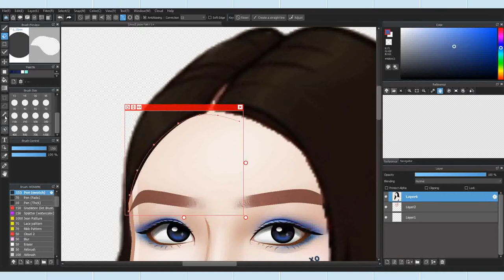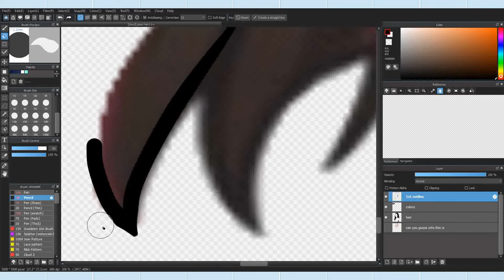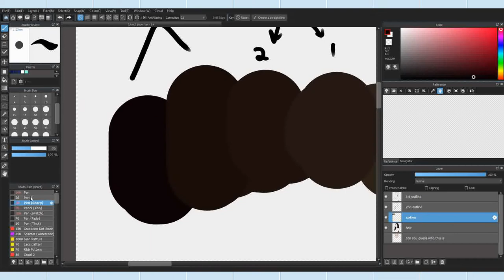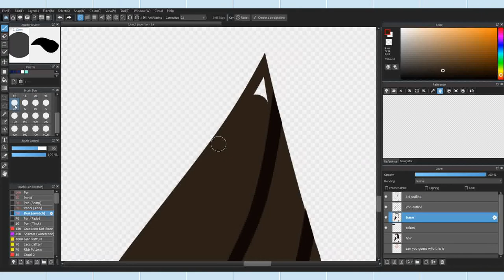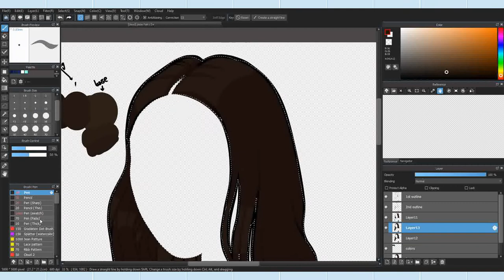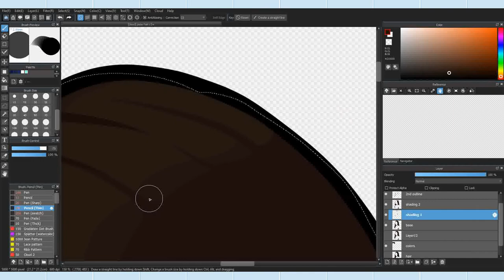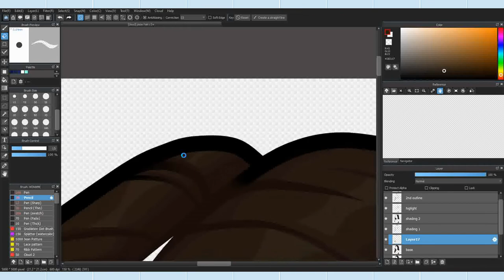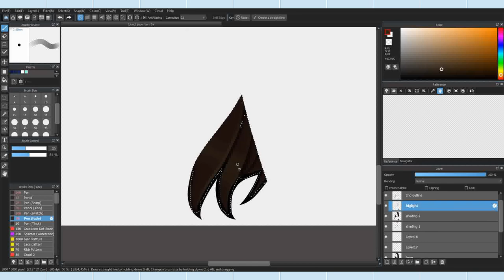How to Draw Hair/ Make A Wig 💇🏾‍♀️ (Using Medibang Paint) | Kim Kardashian Hollywood | ANGEL.KKH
Hey guys 👋🏾 In today’s video I will “teach” you guys on how to draw hair/ make a wig in KKH style. I hope you guys enjoy this video and have a great day 💕

**If you guys want to able to see the video a lot slower then, remember to use the playback speed setting in the options button
𝐏𝐚𝐫𝐭𝐬 𝐨𝐟 𝐭𝐡𝐞 𝐯𝐢𝐝𝐞𝐨:
0:00 How to draw hair/ make a wig
0:15 Intro
0:42 Step 1:Fixing the wig
3:00 Step 2: Picking colors
4:26 Step 3: 1st outline
9:50 Step 4: 2nd outline
15:31 Step 5: 3rd outline (optional)
17:20 Step 6: Blending
20:35 Step 7: Base
23:45 Step 8: Shading 2
33:59 Step 9: Shading 3 (optional)
34:44 Step 10: Shading 1
38:24 Step 11: Highlight
50:32 Outro
𝐋𝐢𝐧𝐤 𝐭𝐨 𝐫𝐞𝐟𝐞𝐫𝐞𝐧𝐜𝐞𝐬
- Mannequins

-   Base Body (Female & Male)

𝐌𝐮𝐬𝐢𝐜 𝐔𝐬𝐞𝐝 𝐢𝐧 𝐭𝐡𝐞 𝐕𝐢𝐝𝐞𝐨

𝐇𝐞𝐥𝐩𝐟𝐮𝐥 𝐋𝐢𝐧𝐤𝐬
Medibang

𝐅𝐀𝐐
  - Mostly IbisPaint X but I also recommend Medibang Paint and Procreate

What is the game shown?
   - IMVU
   -Kim Kardashian Hollywood

What is an edit?
       - An edit is when I take a picture and redraw it or create it from game inspiration.